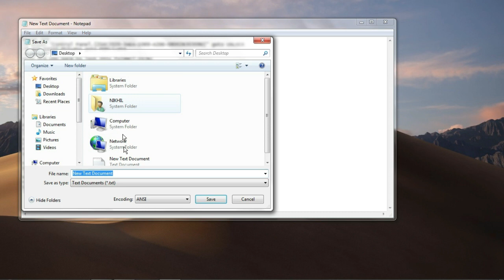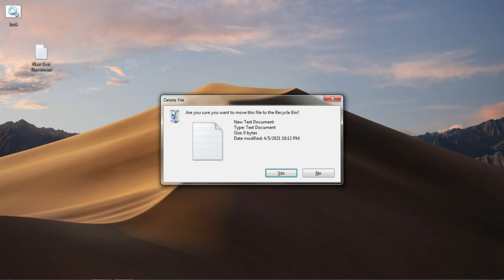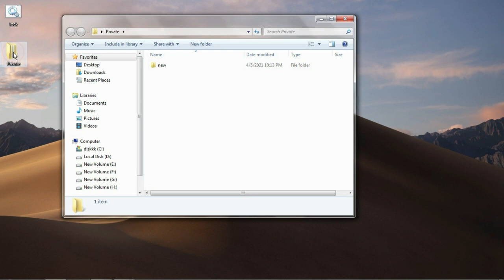folder lock for windows 10 | Laptop/PC me Folder Par Lock Kaise Lagaye .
adsense,
adsense 2020,
adsense tips,
google adsense,
what is adsense,
adsense tutorial,

our topic is : folder lock for windows 10 | Laptop/PC me Folder Par Lock Kaise Lagaye .